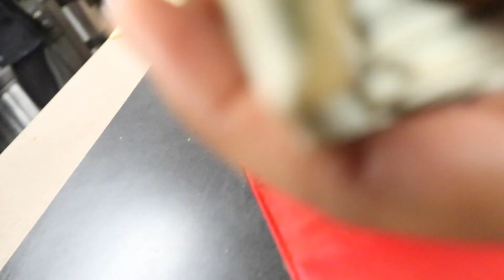3am at waffle house and they twerking ??